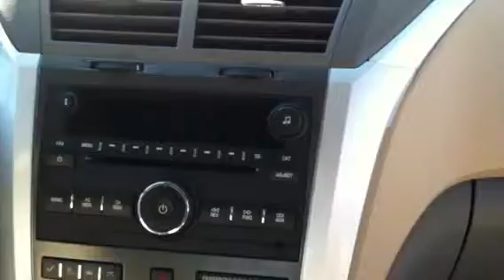2009 Chevrolet Traverse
2009 Chevrolet Traverse